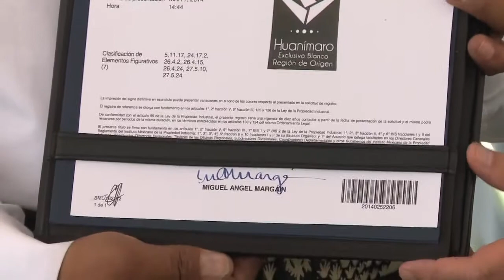Tequila Huanímaro Exclusivo Región de Origen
Título de Registro de Marca Colectiva Tequila Huanímaro Exclusivo Región de Origen